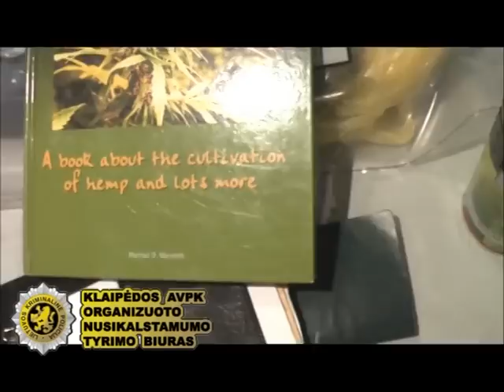Baigtas ikiteisminis tyrimas del narkotiniu medziagu platinimo dideliais kiekiais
Klaipedos AVPK ONTB baige ikiteismini tyrima del narkotiniu medziagu platinimo dideliais kiekiais.